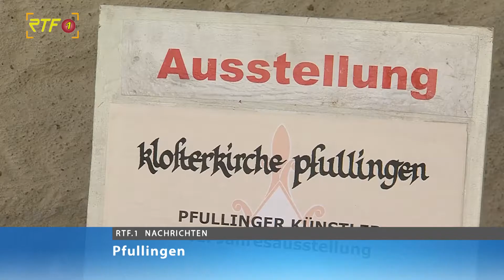Ausstellung von Pfullinger Künstlern in der Klosterkirche